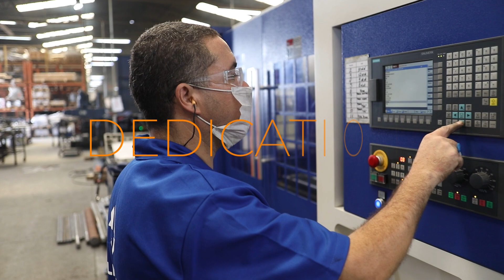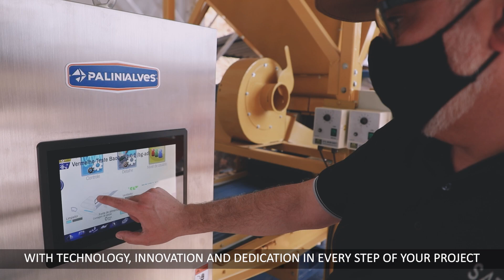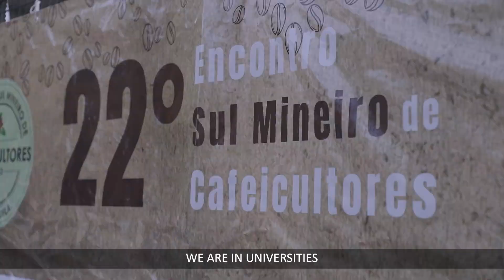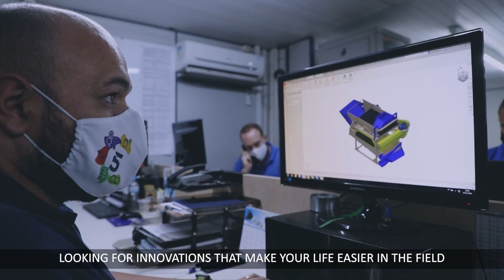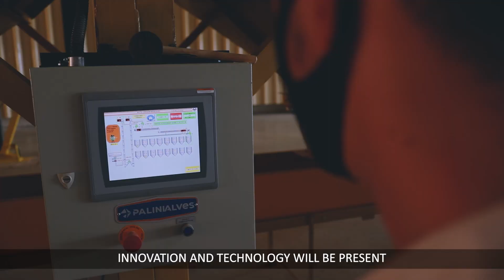Palinialves - Institutional Video 2023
Palinialves is synonymous with innovation in coffee and grain processing.
With an eye always ahead of its time, it offers customized and accessible solutions to all profiles of producers, processors, warehouses, exporters and cooperatives.
We invest heavily in new technologies, launching innovations in the area of process automation. They areequipment and solutions that add agility andcompetitiveness to the daily efforts of the grain producers, exporters and processors.
From the farm to the warehouse.
From grain to cup. Palinialves is synonymous with quality and commitment. Our line of equipment is complete, and our goal is to streamline your production and offer solutions so that you can meet to the growing demands of the main international buyers.
We export technological solutions to more than 40 countries, serving producersand exporters who demand quality equipment with technology andreliability. It is the international recognition of its innovations, differentiated infrastructure and the best after-sales service on the market.
We are connected with the field, listening and working in partnership.
Always looking to offer solutions for the future of your business.
And we will keep on innovating, Always ahead.